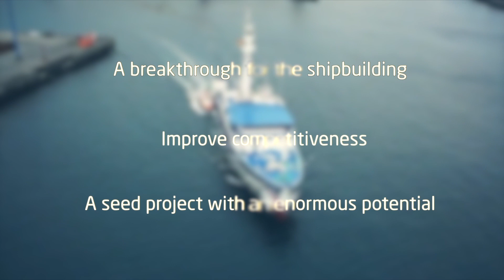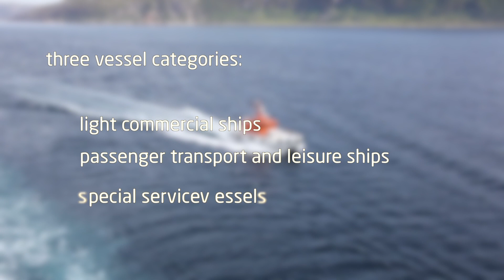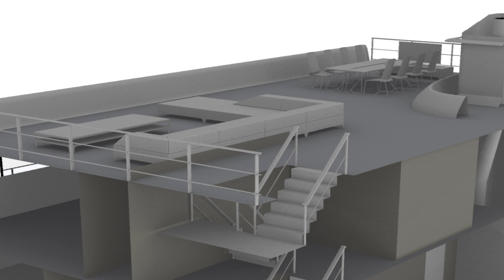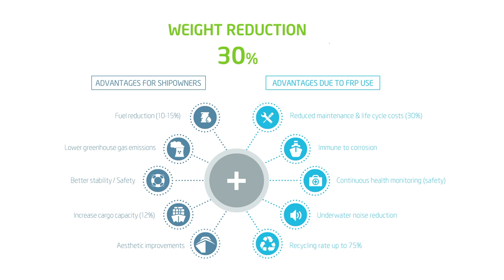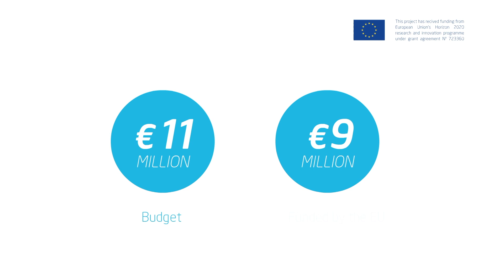FIBRESHIP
FIBRESHIP is an ambitious innovation project that will develop a new market focused on the integral construction of large length ships in composite materials.